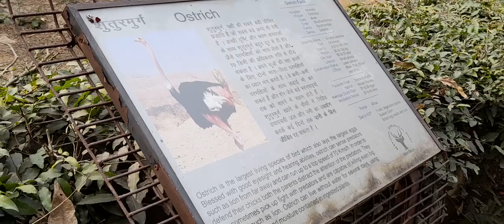टाइगर इतना बड़ा शिकार पहली बार किया है Chidiya Ghar tiger Pehli Baar Shikar pakshi ko Kiya Hai zoo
टाइगर इतना बड़ा शिकार पहली बार किया है

Delhi Chidiya Ghar zoo Ek Bar Jarur ghume bahut hi Achcha lagta hai

bahut Sare pakshi Chidiya hai Janwar Sahab Ek ke upar Ek dekhne ke liye Milega

Ham gaye Ho To bahut mera dil khush ho gaya tha

 is Garib ko Dil khol ke support Karen abhi sabse ummid hai ki ham Jarur se Jarur aage badhenge